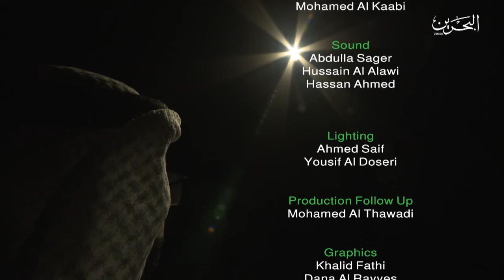BUSINESS QUESTION | 14-10-2019